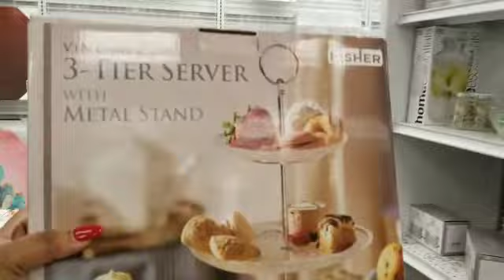SaTuRdAy Shopping|| Value Village ||Ross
Hey Family! Hilarious Shopping Experience.